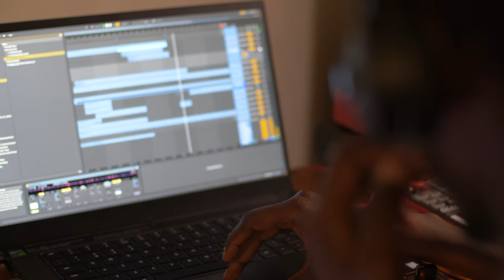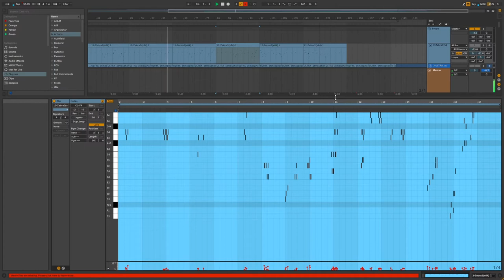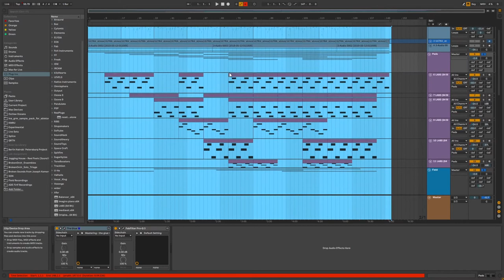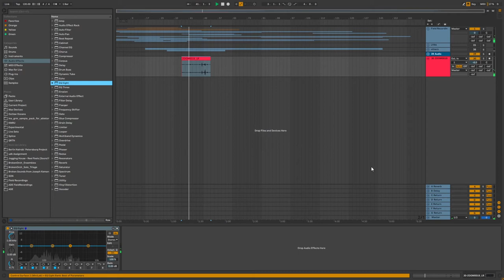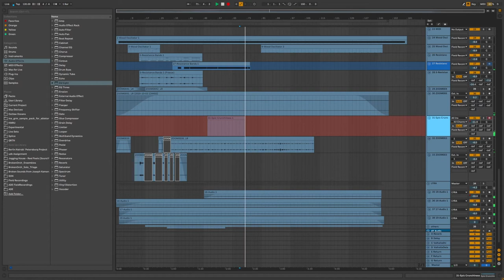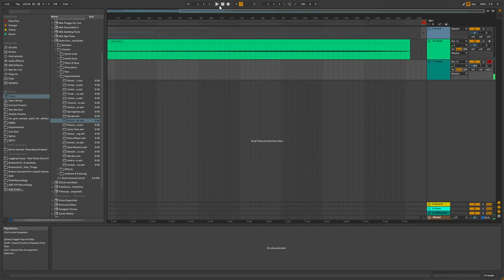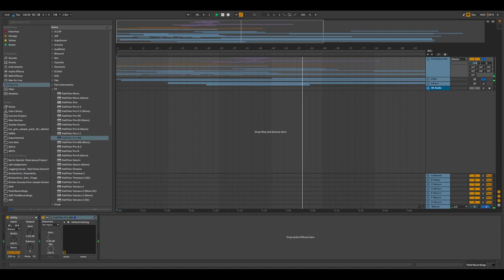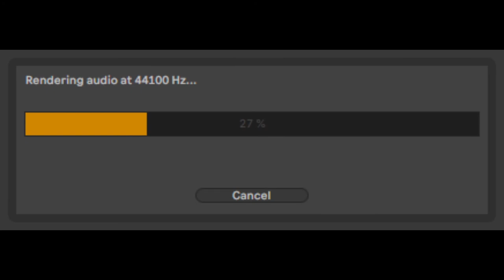Field recording workshop w/ KMRU 'UNDER THE BRIDGE' ADE 2020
I shot this short documentary of my friend and producer 'KMRU' as he moved through various locations in Nairobi collecting sounds for his music production.

"Field recordings were the very first form of ambient music, before synthesisers even existed, and these days the natural music that they capture is truly global movement. Nairobi artist KMRU will host a workshop on how he builds tracks from sounds from his surroundings in Kenya. Come and take a virtual trip through the rich and redolent sounds of East Africa." - ADE